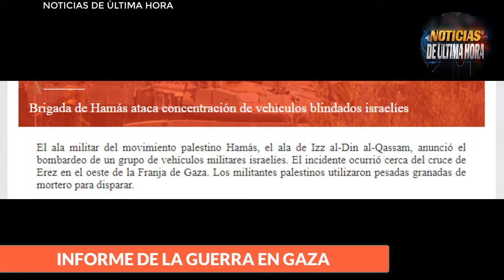🚨HUTIES MUESTRAN DESTRUCCIÒN DE UN DRONE EEUU ISRAEL AVANZA Y ADIVERTE A HAMÀS.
news usa
noticias eua
noticias avdiiika
usarmy
noticias zelensky en vivo
noticias drones briuakns russia
noticias misiles hipersònicos russia
noticias bombarderos b 21 rider primer vuelo de prueba por estados unidos
noticias de sergei shoigu visita rostov del don vlaidmir putin
noticias de argentina hoy 13 de noviembre de 2023
noticias ataques afu crimea
noticias del mundo
noticias valery zalusni ucrania
noticias yuri ignat fuerzas aero espaciales de ucrania
noticias fuerzas aero espaciales de rusia
noticias valery gersimov